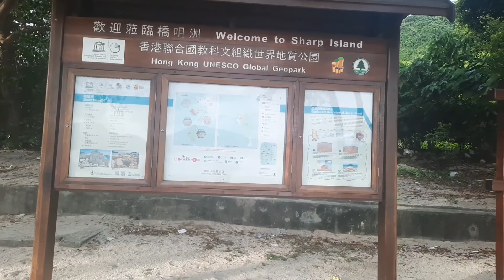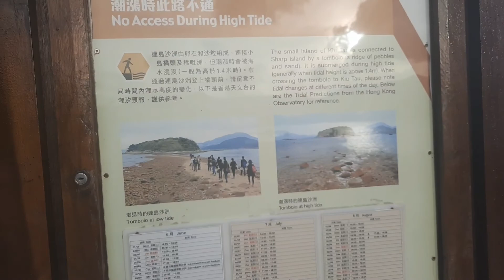SHARP ISLAND | SAI KUNG | Cherry gil